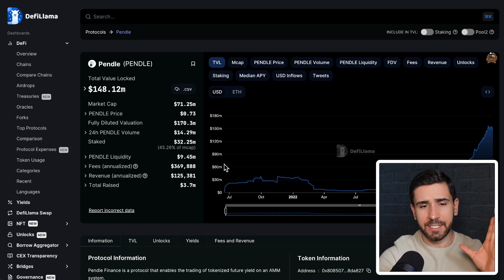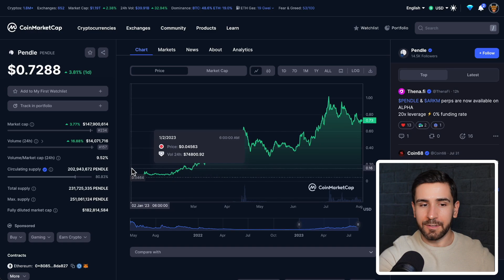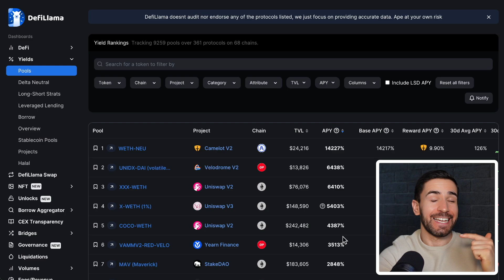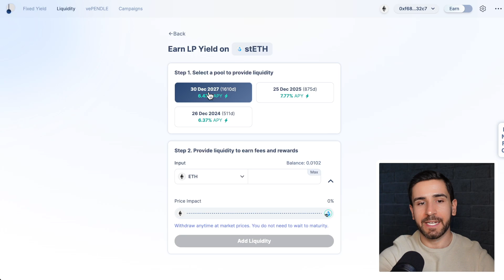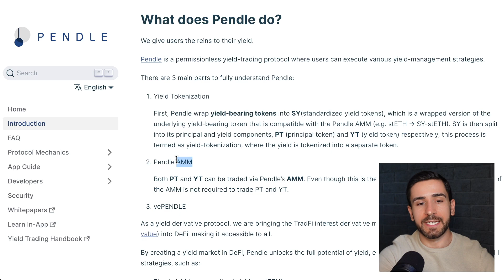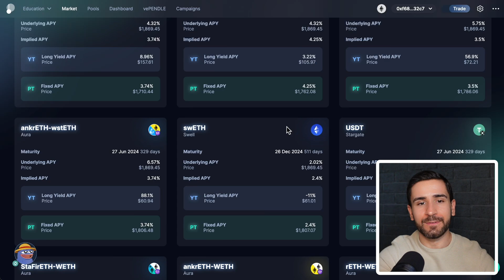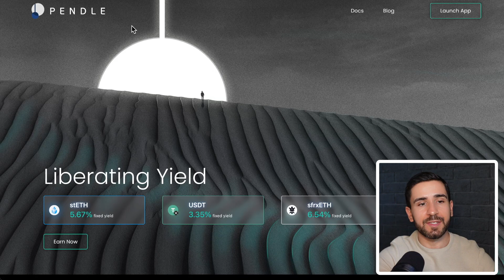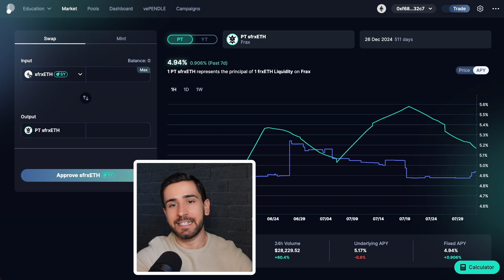Variable Renditen waren GESTERN! Pendle Finance erklärt 🔥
Pendle Finance ist ein Yield-Trading Protokoll, das aktuell unglaublich boomt. Hier lernst du, was es damit auf sich hat.

▬▬ MEMBERSHIP 👑

Die Mitgliedschaft beinhaltet:
✅ Exklusive Strategien (🔥)
✅ Wöchentliche Markt-Updates
✅ Wöchentliche Strategie-Diskussionen
✅ Monatliche Live-Meetings
✅ Exklusive Community

▬▬ NEWSLETTER 🔔

Dort erhältst du:
✅ DeFi-Strategien
✅ Markteinschätzungen
✅ Portfolio-Updates

▬▬ KRYPTO TOOLS 🛠️

Dort erfährst du über:
✅ Beste Krypto-Exchange

▬▬ ÜBER MICH 🤓

Auf diesem Kanal lernst du über:
✅ Cashflow-Strategien
✅ DeFi Protokolle

▬▬ MUSIK 🎵

▬▬ INFO 💡

Timestamps:
0:00 Einleitung
0:28 Status Quo
1:50 Use Case
4:11 Governance
5:12 Trading
6:07 Persönliches Fazit